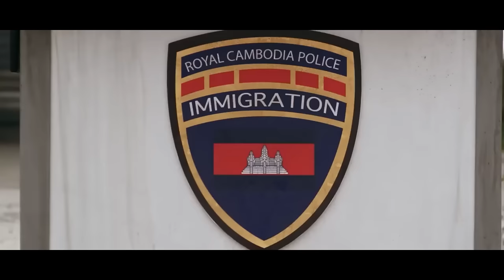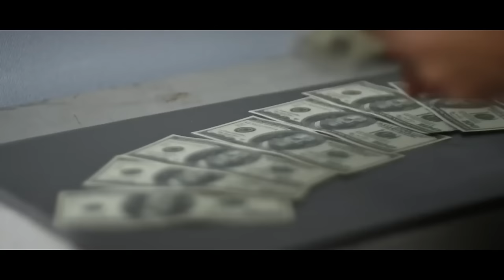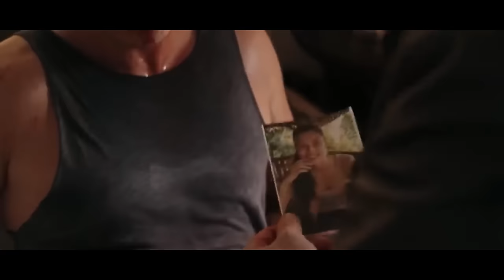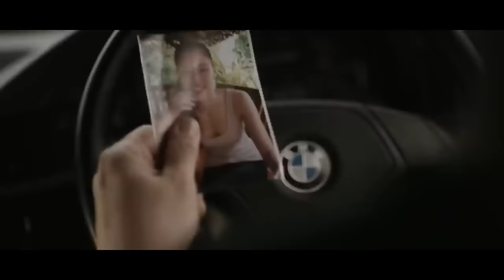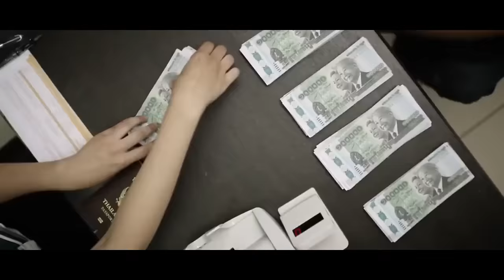Full Movie On the Federal Wanted List Steven Seagal's Hollywood action Thriller film in English